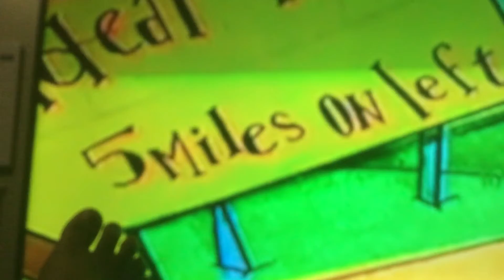My reaction to splatoon got cancelled 2 to 5